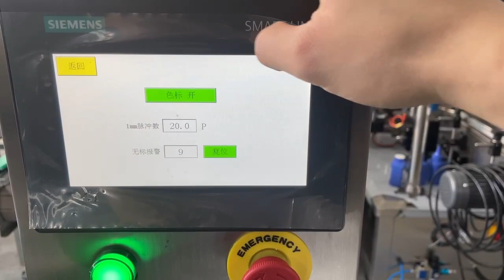How To Fix The Label Postion